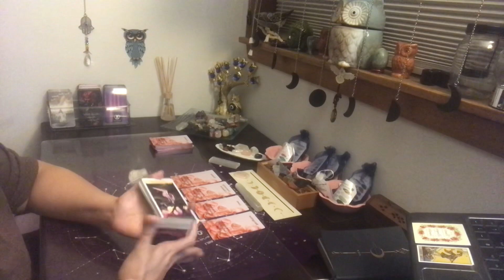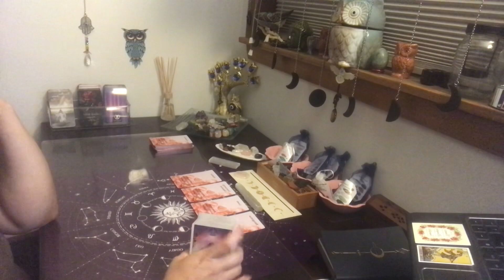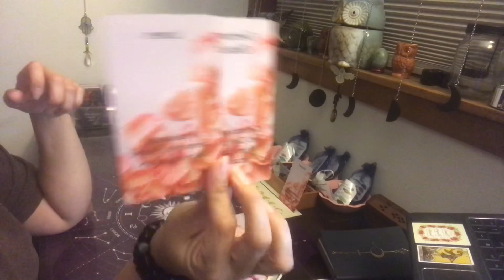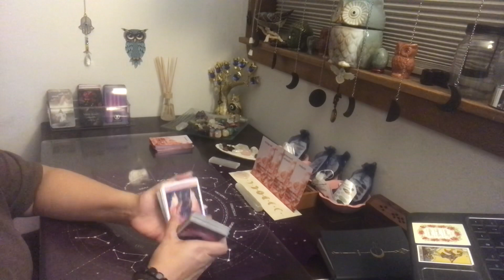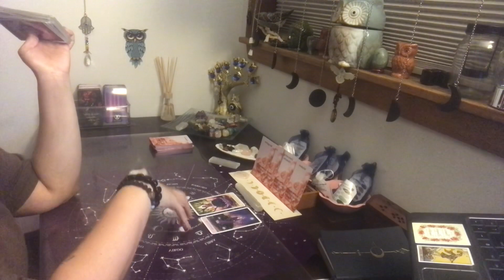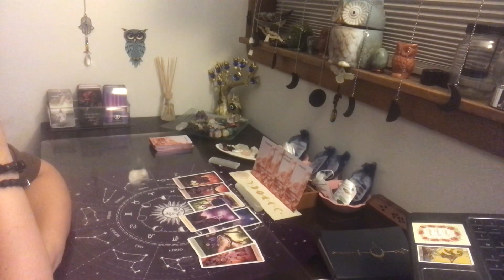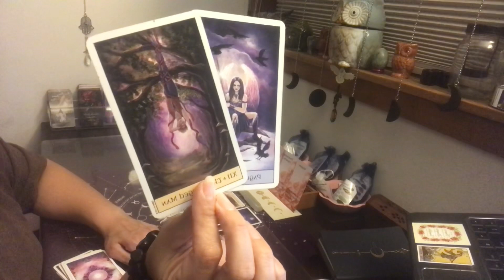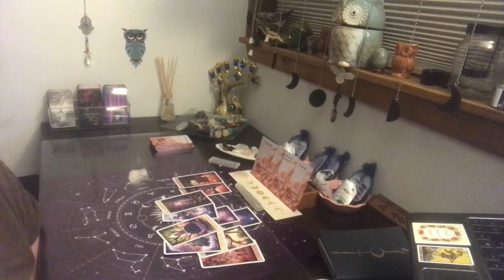Aquarius ~Over coming past obstacles~A 2nd chance~What’s coming towards you the next 24-48 Hours~